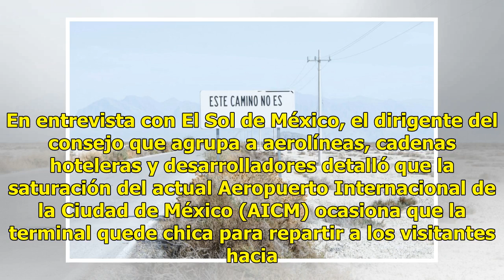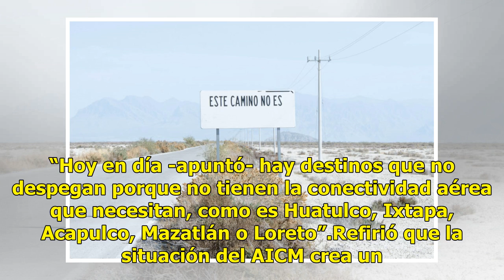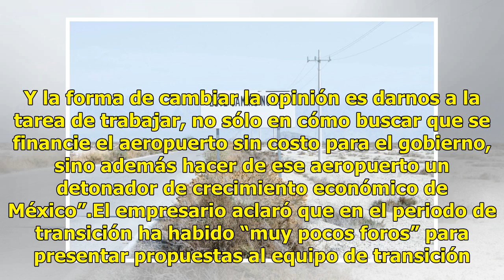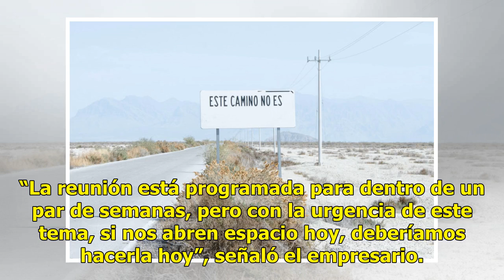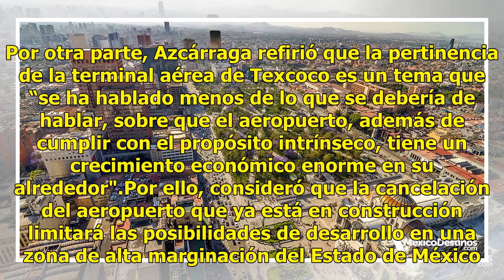México saldrá del top ten turístico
Si se cancela la construcción del aeropuerto de Texcoco el país quedará permanentemente fuera de las 10 naciones que reciben más visitantes, alertó Pablo Azcárraga, presidente del Consejo Nacional Empresarial Turístico (CNET). En entrevista con El Sol de México, el dirigente del consejo que agrupa a...